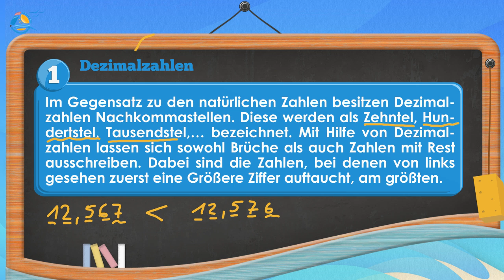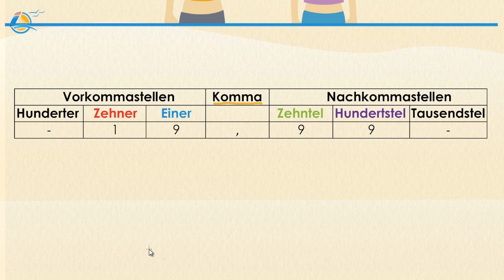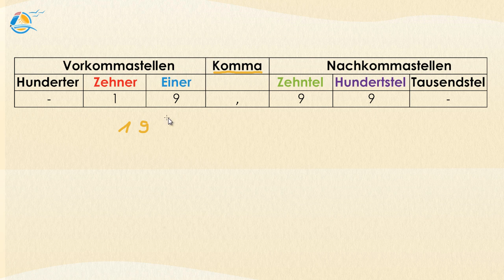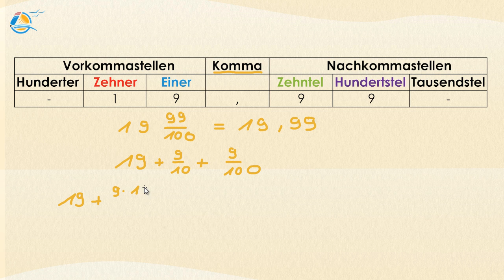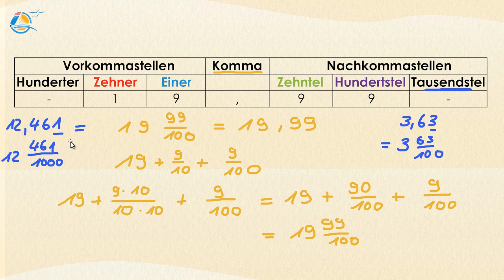Dezimalzahlen verstehen || Klasse 6 ★ Wissen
Im Gegensatz zu den natürlichen Zahlen besitzen Dezimalzahlen Nachkommastellen. Diese werden als Zehntel, Hundertstel, Tausendstel,… bezeichnet. Mit Hilfe von Dezimalzahlen lassen sich sowohl Brüche als auch Zahlen mit Rest ausschreiben. Dabei sind die Zahlen, bei denen von links gesehen zuerst eine Größere Ziffer auftaucht, am größten.

Hannah: „Gestern habe ich mir ein neues Strandhandtuch gekauft. Es hat 19,99€ gekostet.“
Sophie: „Warum stehen eigentlich häufig Zahlen nach dem Komma? Wie nennt man solche Zahlen überhaupt?“

Bei dieser Zahl handelt es sich um eine Dezimalzahl, da sie Nachkommastellen besitzt. Anhand einer Tabelle kannst du am besten die einzelnen Stellen benennen.
Dabei trägst du die vorliegenden Ziffern an den entsprechenden Stellen ein:
Die Zahl kann auch mit Hilfe von Brüchen geschrieben werden. Die Nachkommastellen können, jede Stelle für sich, als Bruch dargestellt werden. Dabei bedeuten
Zehntel = „Eins von Zehn“ = 1/10  Hundertstel = „Eins von Hundert“ = 1/100
Aus der Tabelle kannst du nun entnehmen, dass die natürliche Zahl 19 ist. Dazu kommen 9 Zehntel und 9 Hundertstel. Die Zahl lässt sich daher auch schreiben als:
19,99 = 19+9/10+9/100

Sophie: „Ich wusste ja gar nicht, dass man diese Zahlen auch mit Brüchen schreiben kann.“